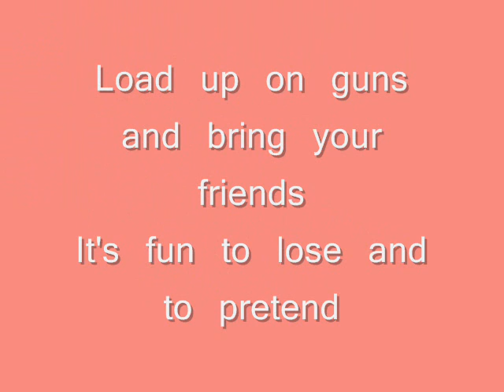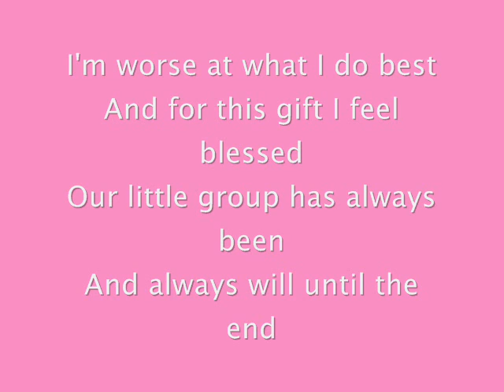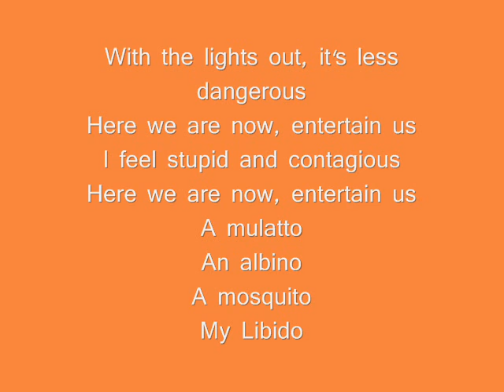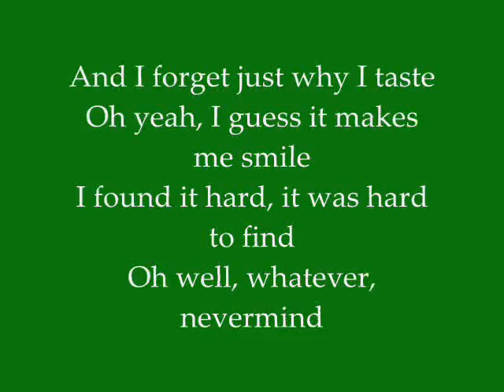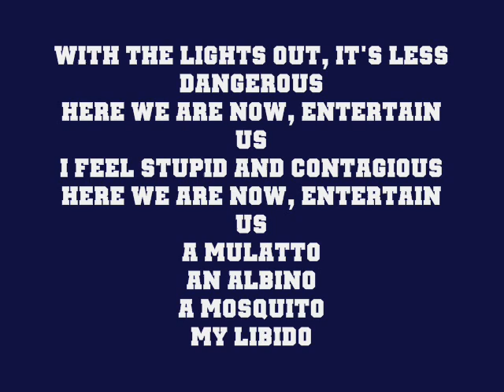Nirvana-Smells Like Teen Spirit (With Lyrics)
Nirvana's song "Smells Like Teen Spirit" with lyrics and pictures.